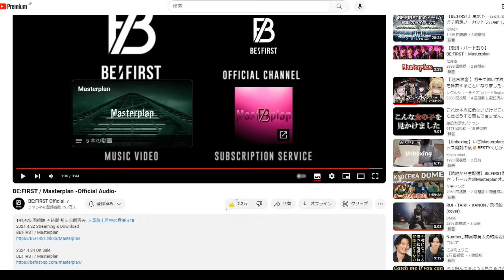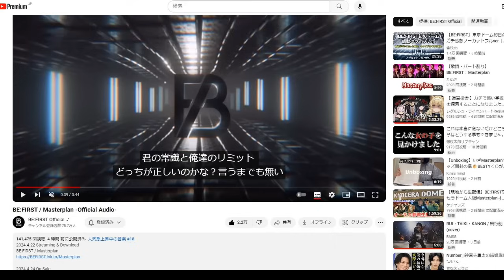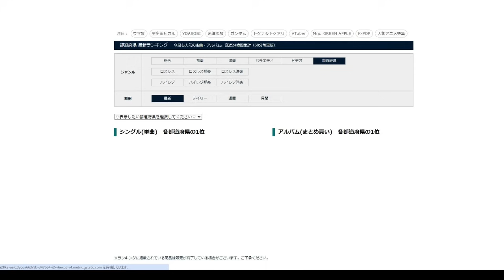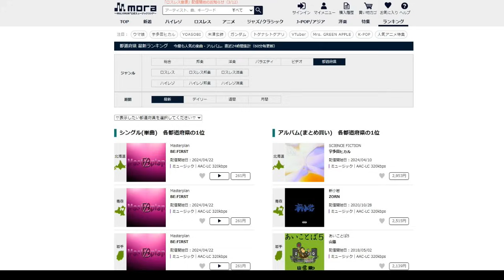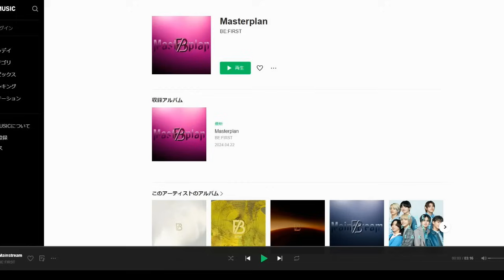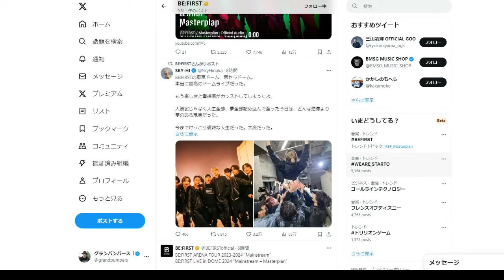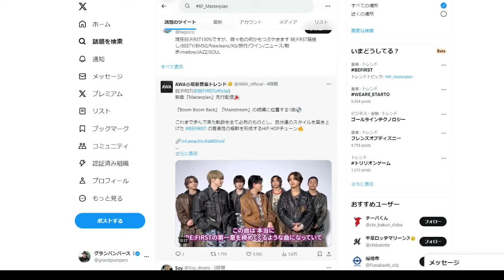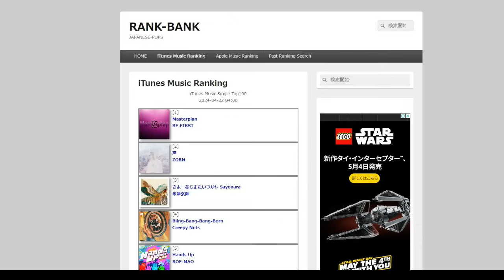【BE:FIRST】都道府県別など1位を次々に獲得！でも少しも油断なく慢心なく行きましょう。始まったばかりですので。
動画内ではオフィシャルオーディオの人気急上昇中の音楽が18位でしたが、アップロード時の朝の5時24分の段階で14位に上がっています。みなさんの見るタイミングでまた状況も変わるはずです。常に状況は変化します。ゆめゆめ心して進みましょう。
あ、私の考えですので強制はもちろんしません☆
およびラジオへの出演のまとめのページは公式ページのほうのリンクの方が親切ですので、そちらへのリンクを貼りました。
というわけで、都道府県別など1位を次々に獲得！でも少しも油断なく慢心なく行きましょう。始まったばかりですので。

【自己紹介】
音楽ファンで、趣味の一つであるダンス&ボーカルのボーイズグループを中心にして、ビルボードやオリコンなどのチャートやランキングを見たりするのが好きな男性YOUTUBERです。
こちらのチャンネルでは『言いたいことは今日言っておく』をテーマに、ダンス&ボーカルグループを中心に音楽・芸能などを語っています。
主に最新の芸能ニュースを語ったり・データやランキングの分析をしたり、遊びに行ったロックフェスやイベントやライブのレポートなどをしています。
グランパンパースという名前は、以前に音楽活動をやっていたときに使っていた名前で、その時のものを継続して使用しています。

グランパンパースのXアカウント☆

BE:FIRST / Masterplan Official Audio

Masterplan
※YOUTUBE MUSICの自動生成音源

【MAZZELメンバー】
大林海龍　KAIRYU
紀田直哉　NAOYA
古家蘭　　RAN
網代聖人　SEITO
前川流輝　RYUKI
川縁拓途　TAKUTO
鈴木颯人　HAYATO
佐野瑛宜　EIKI